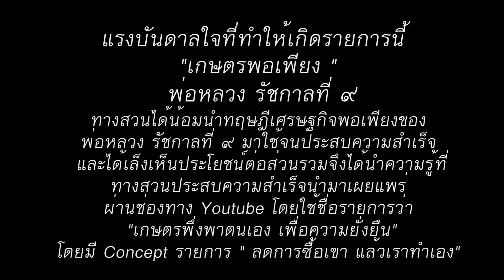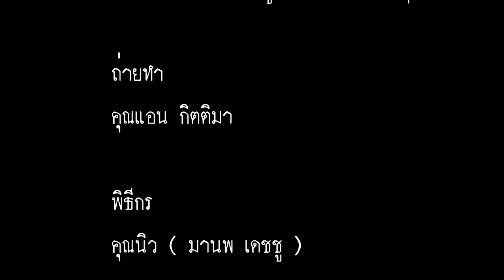การตัดแต่งทรงพุ่มในมะม่วง เพิ่มการติดผล ลดโรค